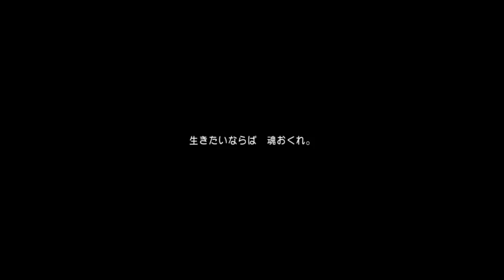【DQ11実況#10】おそろしい人魚のおとぎ話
（C）SUGIYAMA KOBO